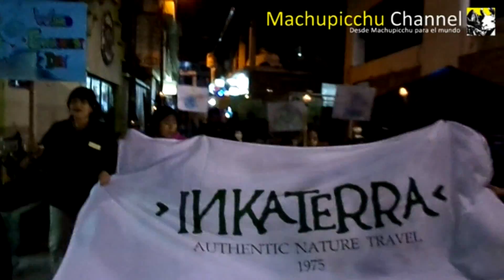La Hora del Planeta Machupicchu CUSCO PERU Earth Hour 2015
Niños de Machupicchu marchan por el planeta en La Hora del Planeta 2015, en Machupicchu Pueblo.